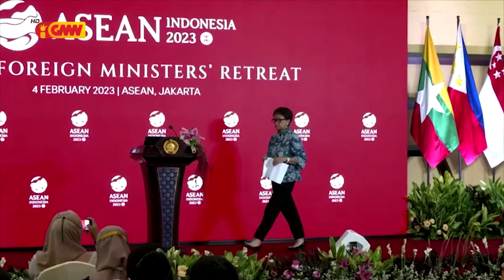ASEAN NEWS - 10 February 2023